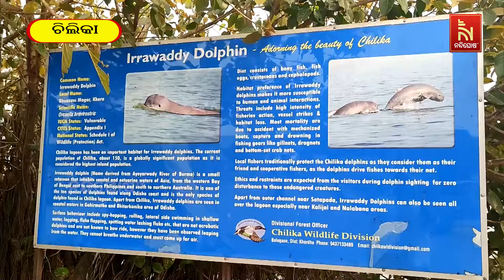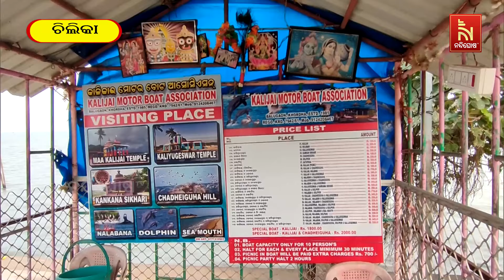Chilika Sees Tourist Downturn Due to Sweltering Heat | Nandighosha TV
Heatwave Hits Chilika Tourism: Visitors Stay Awa

* DishTV Channel No: 1367
* Airtel Digital TV Channel No: 611
* TATASky Channel No: 1779
* Hathw@y Channel No: 731
* NXT Digital Channel No: 16
* SITI Channel No: 17 & 458
* GTPL Channel No: 719
* SUN Direct Channel No: 667
* Asianet Channel No: 219